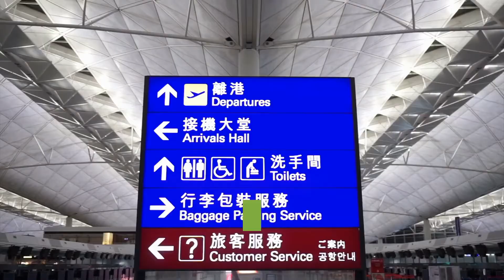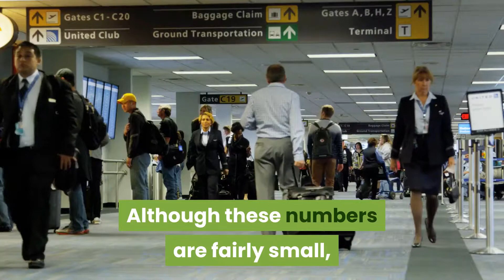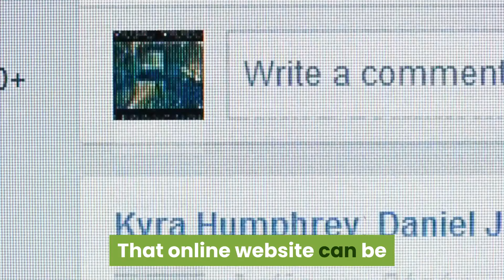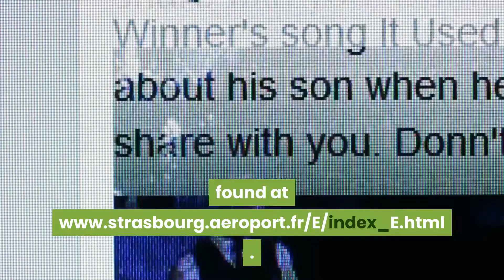Everything You Need to Know About the Strasbourg International Airport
France is one of the most popular vacation destinations in the entire world. This is due to the fact that France is home to a number of beautiful cities.  If you are planning on traveling to France, you will need to get there by air. To do so, you will have to find an international airport to use.  If you are traveling from the United States, you will want to find an international airport that is located close to your home.  When traveling to France, you will find that you also have a number of different international airport choices.  One of those choices is the Strasbourg International Airport.

Like many other well known, international airports, the Strasbourg International Airport is home to a number of popular and well known airlines.  One of those airlines is Air France. Air France regularly makes flights between France and the United States. Additional airlines that offer flights out of the Strasbourg International Airport, but not necessarily to the United States, include Austrian Airlines, Brit Air, Olympic Airlines, and Turkish Airlines. The previously mentioned airlines are just a few of the many that service this popular French airport.

Since the Strasbourg International Airport is an international airport, there are a number of air travel rules that passengers must follow.  If you are traveling to or from the Strasbourg International Airport, you will find that the air travel rules that you must abide by are not only the French air travel rules, but the rules of country that you are coming from. For instance, if you are traveling to France from the United States, you will also have to follow all American air travel rules, such as the ban on liquids or the ban on sharp objects, in your carryon luggage.

Unlike most of the international airports in the United States, the Strasbourg International Airport has a relatively short check in time. In the United States, most airports recommend that their passengers arrive at least two hours before their flight is scheduled to take off. For international flights, the Strasbourg International Airport requests that you arrive, at least, thirty minutes before your flight is scheduled to depart.  However, that does not mean that you should wait until the last minute.  If you are unfamiliar with the Strasbourg International Airport it would be wise to give yourself time.

The Strasbourg International Airport, although popular, is a fairly small sized airport. For that reason, you will find a limited number of shops and restaurants.  Currently, the Strasbourg International Airport is home to six restaurants and bars and three retail shopping stores.  Although these numbers are fairly small, when compared to most other international airports, you will find everything that you need at these shops and restaurants.

If you are vacationing in France, you will find that once you arrive at the airport or even when you want to leave, you will have a number of different transportation options.  There is a train that regularly runs from Entzheim to Strasbourg.  It is said that the train arrives within a short walking distance from the airport.  If you were looking for a direct pickup or drop-off, you will find that the airport has a bus shuttle service and tram service.

In addition to the above mentioned retail stores and eateries, you will find that the Strasbourg International Airport provides travelers with even more.  If you are traveling with children, your children will likely enjoy the Europa Park.  The Europa Park is an onsite and indoor playground for kids. While your children are enjoying the playground, you could be reading the news online or checking your email.  This is because the Strasbourg International Airport is now setup with wireless internet.  As long as your laptop or PDA system is able to work wirelessly, you should be able to use it while waiting to board your flight.

In the event that you are looking for more information on the Strasbourg International Airport, you can easily find it by visiting their online website.